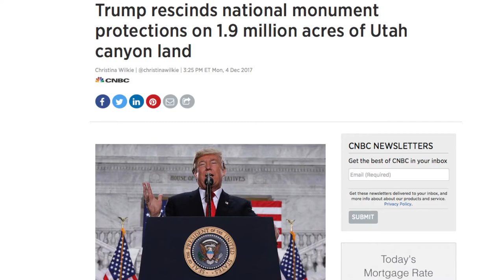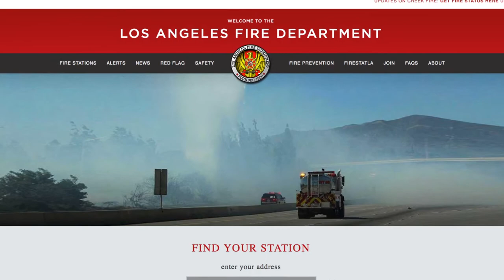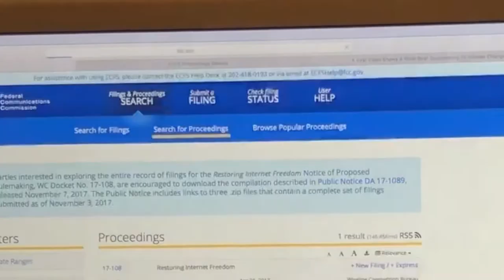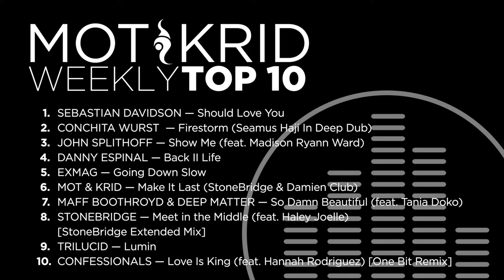Environment | Animal Protection | Protect Nature | New Video | New Music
On this week's The Mot & Krid Show we have a look at Trump's disastrous impact on environment as fires rage in California, revisit making of Make It Last video, net neutrality needs our support and an all new Weekly Top 10 with music by Sebastian Davidson, StoneBridge, Conchita Wurst, Maff Boothroyd, Exmag, Trilucid and more.